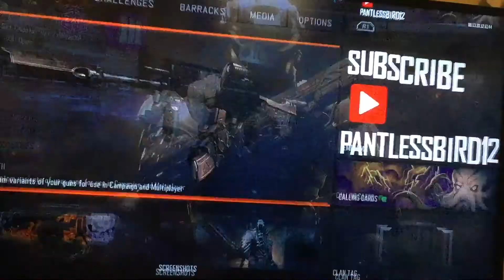Why can’t I make a clan tag?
Can someone explain how to fix this problem?